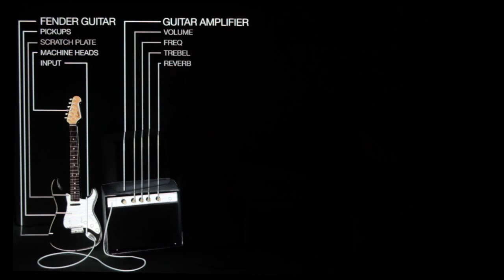Instrument Mapping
Instrument Mapping is an experimental projection mapping project developed by Skare Media. The project incorporates musical instruments as the projection surface for a series of animations.

00:00 to 03:32 - edit;erase
03:33 to 06:30 - Maartez: humanworkshop.com

I have used a combination of Projection Mapping, 3D animation, 2D animation, And particle effects to create the visuals.

The programs used:
* After Effects
* Photoshop
* Illustrator
* Cineam 4D
* Particle Illusion
* Ableton Live (to merge music tracks and added sound elements)

This movie was filmed using my Canon 60D.

This project was also included as a part of Pause Fest 2011 in Melbourne. Check out a short video I put together of the setup here